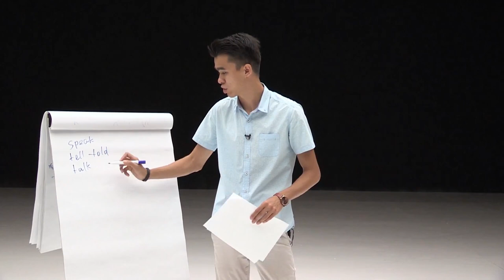Какая Разница Между Speak, tell или talk ? - Глагол "Говорить" на Английском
В сегоднешнем уроке из курса Английского мы поговорим о глаголе Speak (говорить) и как отличить от tell и talk.

Если вам понравилось, то оставляйте свои комментарии так как они очень важны для нас!

Грамматика английский | Грамматика английский язык | Грамматика английский бесплатно | Курсы разговорного английского | Английские времена | Времена в английском языке